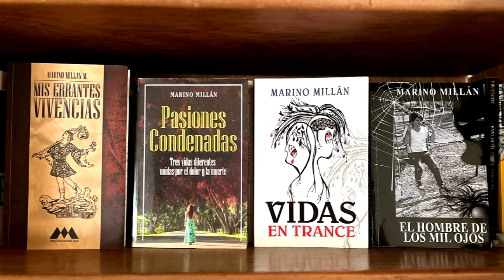Presentación de la novela: YO, UN ASESINO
Autor: Marino Millán
Lunes 29 de abril de 2024 - 5:00 ´P.M.